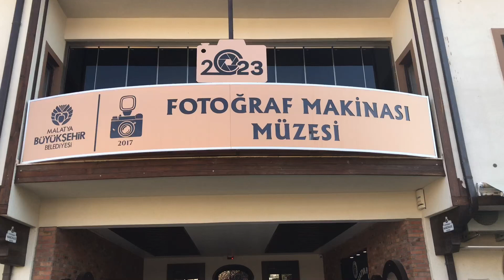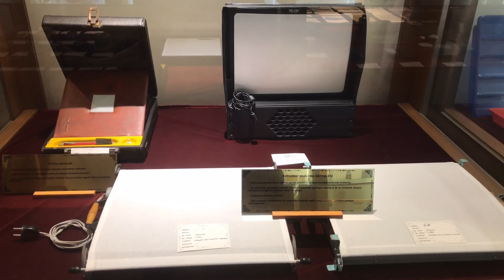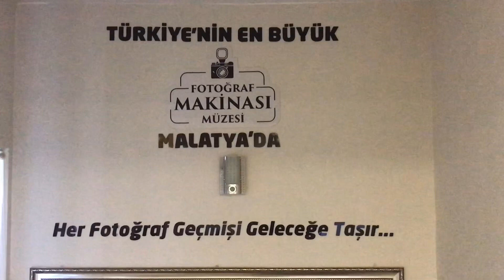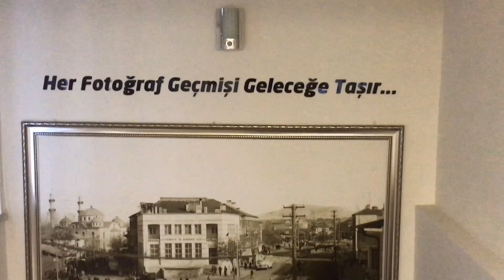MALATYA FOTOĞRAF MAKINESI MÜZESI